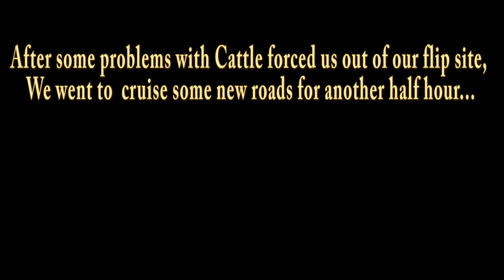Spring Snake Madness! (Part 2)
April 24th Herping Vlog - In this video we showcase what happens later in our day of herping including a trip to look for snakes in NE CO. On the first really warm mid-spring day of the year, we turned what was supposed to be a half-day trip into a dawn-to-dusk one. By far the best single day herping day I have ever had quality and quantitaty wise in Colorado. Here is our story and just some of our finds.